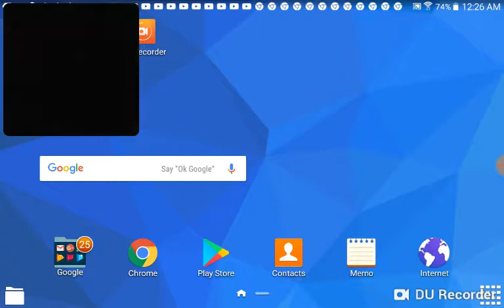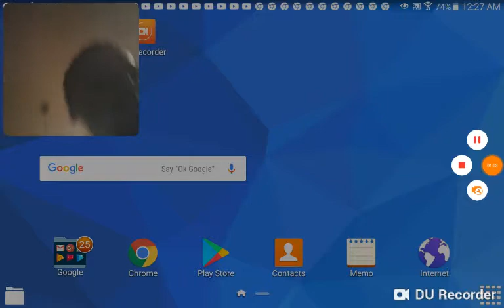I am finally making videos again!!!!